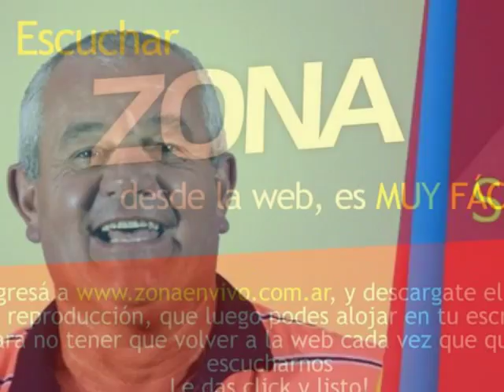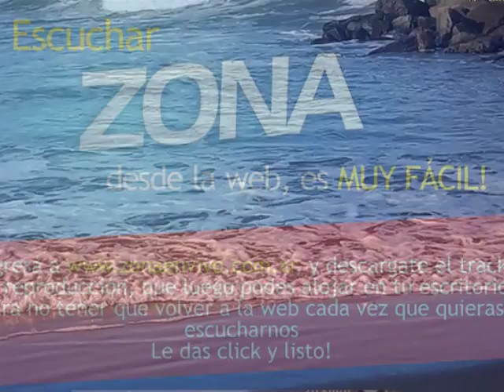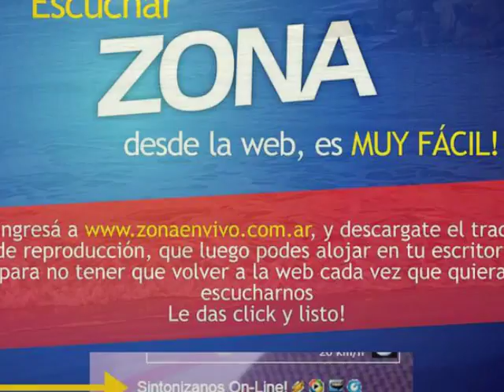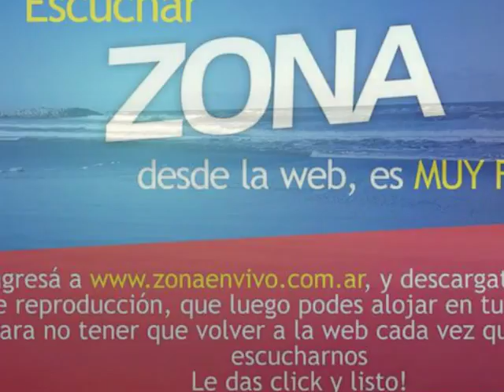DANIELBREGUA MARCELO PASCUAL PARO NACIONAL SITUACIÓN DE LOS JUBILADOS DE GRA ALVARADO 25 06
"Sentido Común", Zona 101.9 - Miramar - Bs. As. - Argentina
el conductor Marcelo Pascual, en diálogo con Daniel Bregua. Tema: Paro Nacional y situación de los jubilados municipales de Gral. Alvarado. Emisión del 25/06/2018